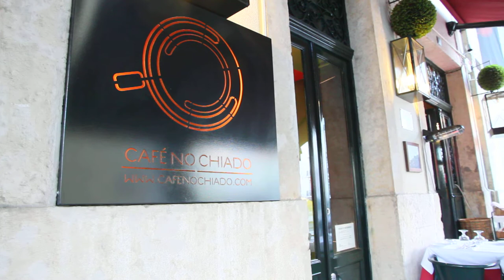Free Stock Footage